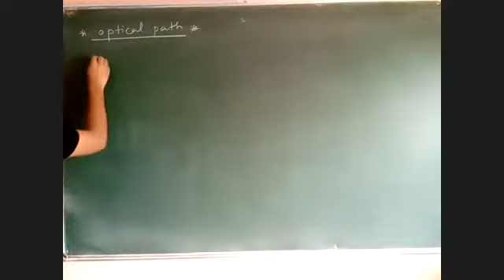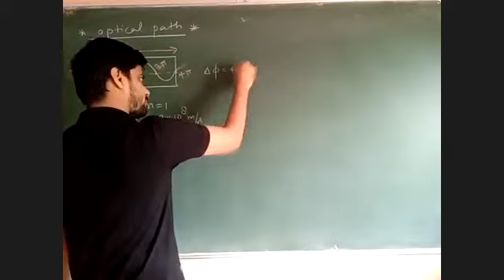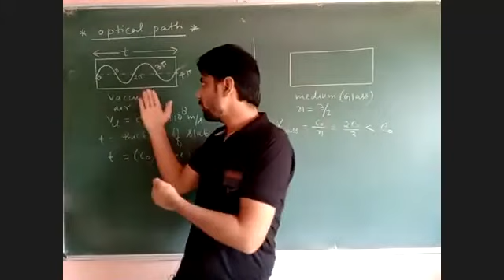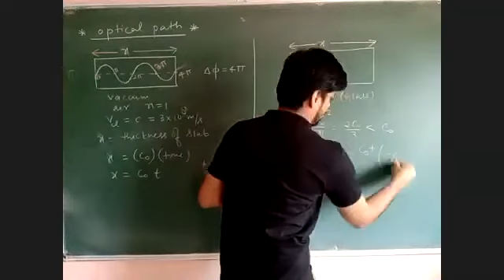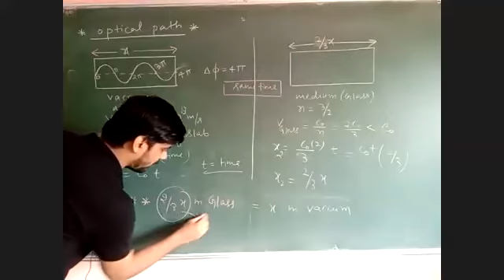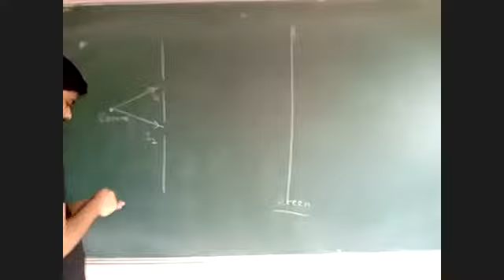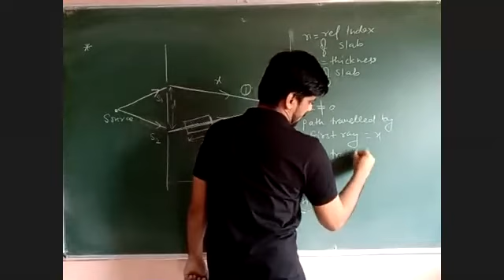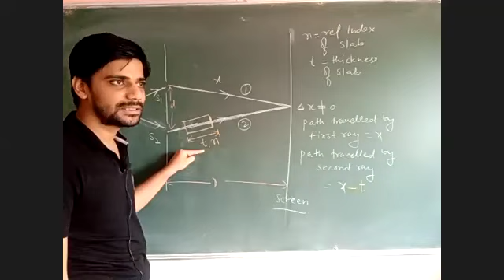WAVE OPTICS | Lecture-4 | Part-1 | JP(A) Batch.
__+x__| Optical path |__+x__